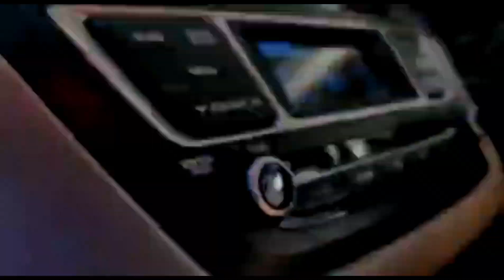Snow wala vlog ❄ | Car ke upar Helicopter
Hi guys,

Here is this year's First snowfall in Uttarakhand. and somehoe we got lucky and managed to see the snow a day after the snowfall near bhowali in Uttarakhand.

fun in snow
traffic jam
snowfall 2022
road rage
funny video
family vlog
funny vlog